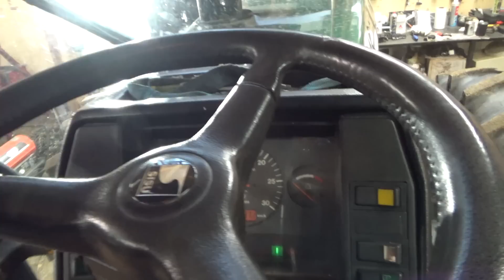HUOLTO - VALTRA 8050 moottoriöljyt + öljyn sekä polttoaineen suodattimet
Valtran ja Keslan huoltoa aloitellaan Valtran moottoriöljyn vaihdolla sekä öljy- ja polttoainesuodattimien vaihdolla.. lähteekö Valtra enää käyntiin ilmauksen jälkeen.. ?